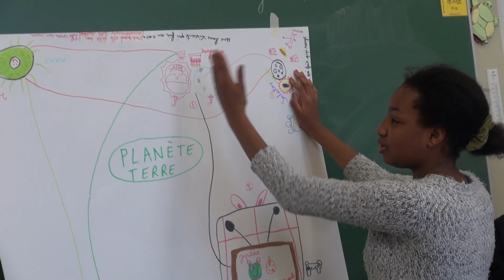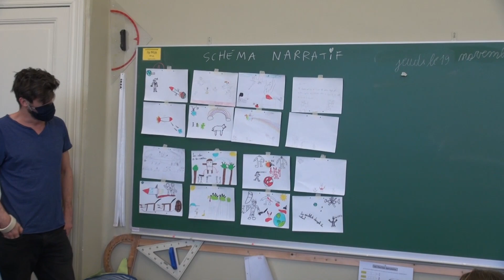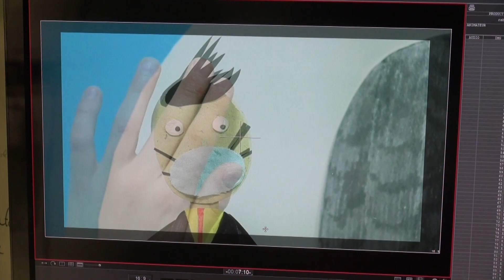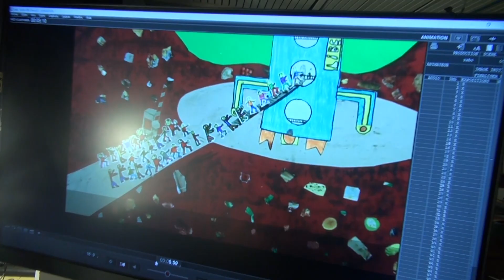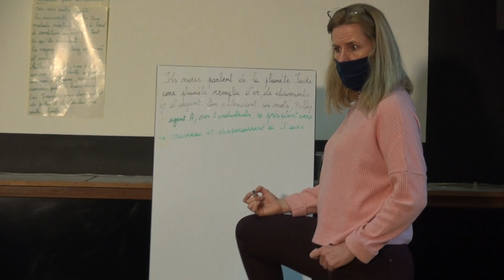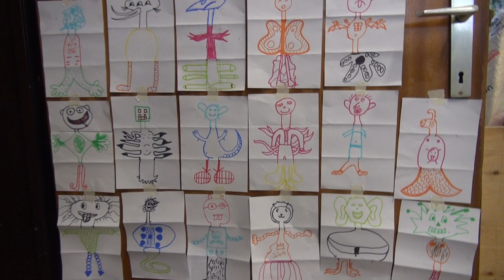"Adieu la Terre" - école communale de Rabosée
Présentation de la réalisation d'un film d'animation par des élèves de P5/P6 en collaboration avec camera-etc

Le film tourne actuellement en exclusivité dans des festivals et nous ne sommes malheureusement pas (encore) autorisés à fournir un lien pour le visionner.